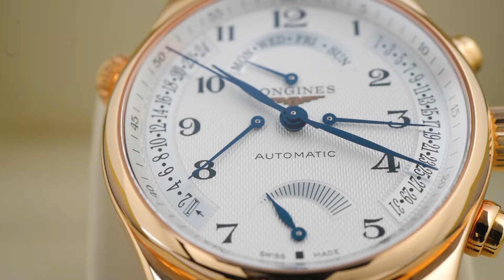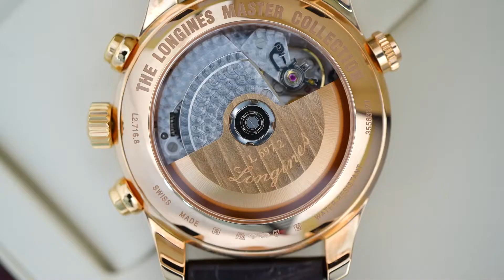[REVIEW] Rồng Longines Master Retograde L27168783 (L2.716.8.78.3) 7 KIM NUNG XANH Độc Nhất Vô Nhị.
Dòng Master Collection độc đáo Max-Option của LONGlNES với 7 KIM NUNG XANH và toàn thân VÀNG KHỐI 18K, giá trị vượt thời gian.

Longines Master Retograde L27168783 (L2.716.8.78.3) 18K Rose Gold.
- Size 44mm, độ dầy ~15.9mm
- Bộ máy calibre L697.2 với 25 chân kính, trữ năng lượng 48h
- Thân: Vàng hồng đúc 18K
- Kính sapphire nguyên khối, phủ chống lóa, đáy sau lộ máy rất đẹp
- Dial vân vảy rồng tuyệt đẹp, bộ kim nung xanh đẹp mê mẩn
- Chức năng Triple Calendar (full 3 lịch - Ngày, Tháng, Thứ), kim xăng (hiển thị thời gian trữ cót góc 6h)
- Giá hãng: $12,350 ~290 triệu đồng, Autwatch sale siêu tiết kiệm.

Giá Autwatch: 17x.000.000 ₫
Giờ mở cửa: 9h00 - 19h00 (Thứ 2 - Chủ nhật)
⚑ Boutique: 35 Lê Văn Thiêm, Thanh Xuân, HN
⚑ HCM: 122/56B Bùi Đình Túy, P12, Bình Thạnh